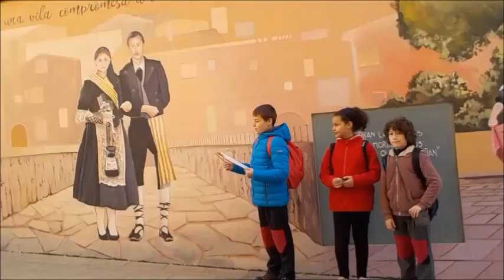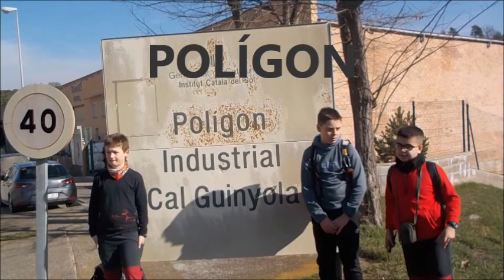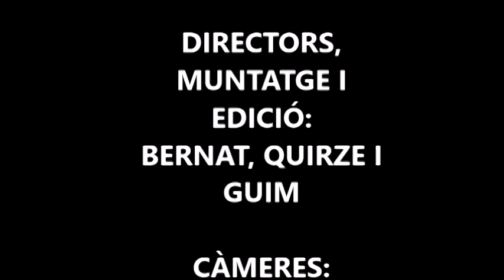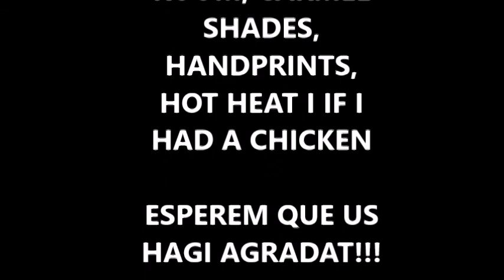Itinerari escola Gironella 2020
Itinerari del projecte "Coneix l'entorn del meu poble 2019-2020".
Projecte compartit entre l'escola de Gironella i el CdA de l'Alt Berguedà.